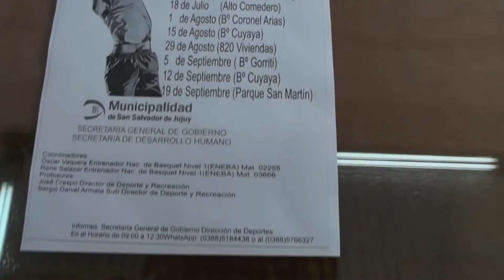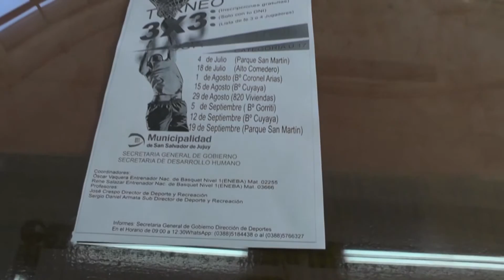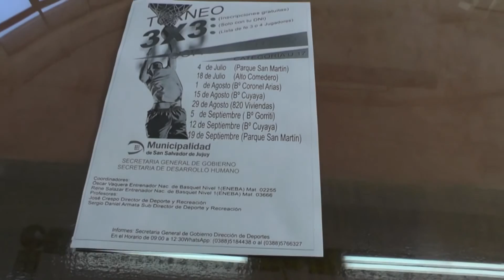Torneo 3x3 de Basquet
La Dirección de Deportes junto al Intendente Chuli Jorge lanzaron la invitación al Torneo 3 x 3